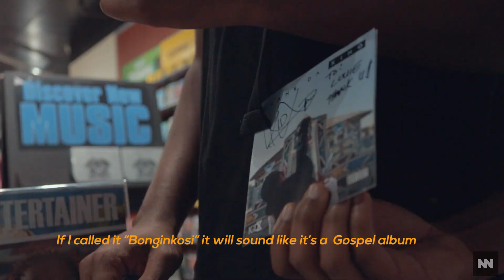Kid X - ThankDaKing Meet & Greet, Talks working with Dr Esther Mahlangu and more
The CONNEK caught up with Raplyf Records super emcee Kid X at his Meet & Greet and CD signing at Cresta Shopping Center, Johannesburg North. He let us in on his creative decisions and inspirations contributing to the success of his hits and story heavy TDK album. This clip is a round up of what went down.